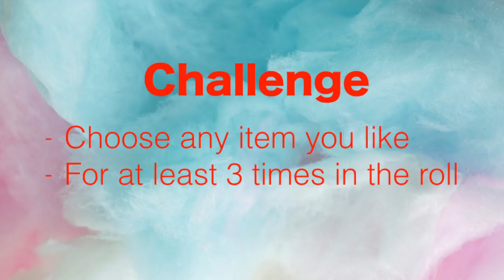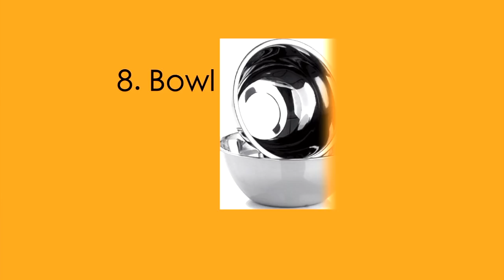How to Play Pingpong with Secrets Weapon -- 3 times winner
Challenge: Let's find any "Weapon" you like to have fun with playing pingpong.